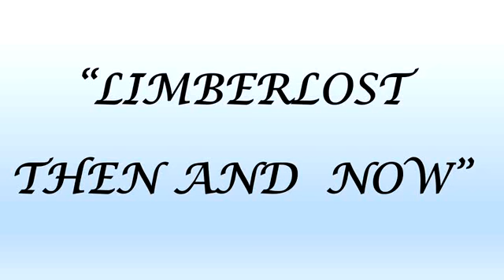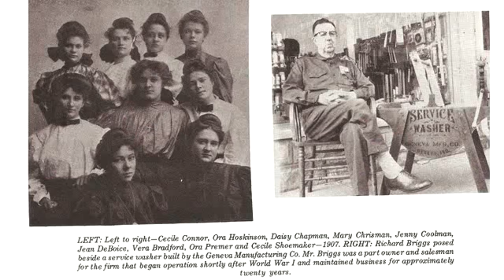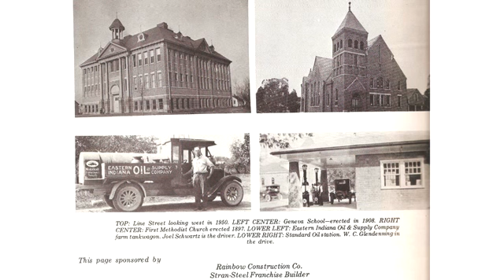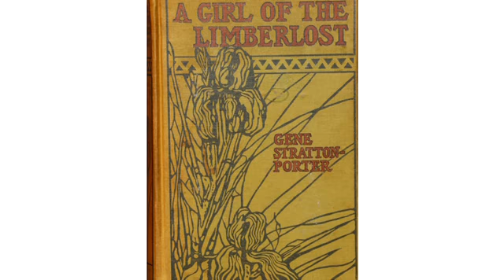Limberlost Then and Now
Enjoy "Limberlost Then and Now", composed and performed by Adrienne Provenzano, with video by Bill Hubbard. The song is an Official Bicentennial Legacy Project.